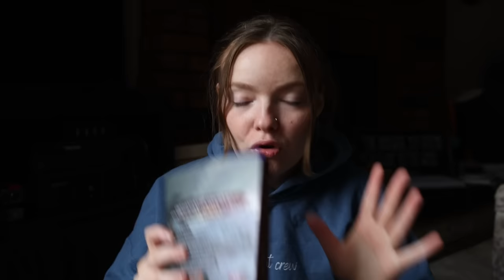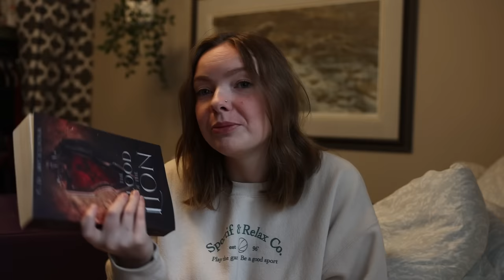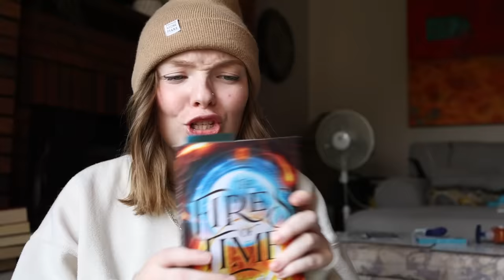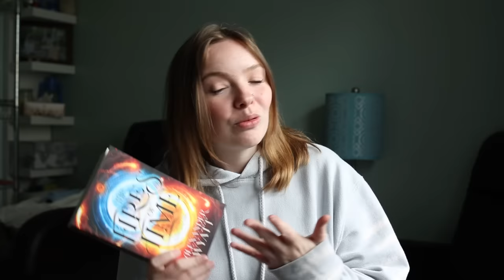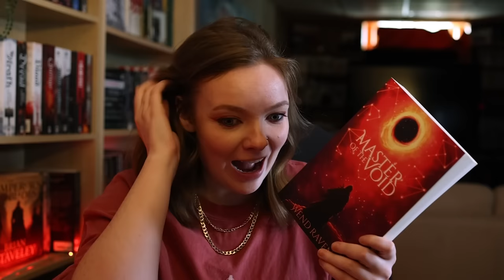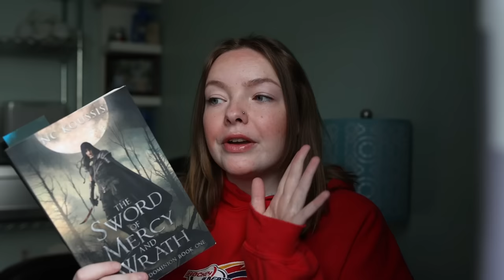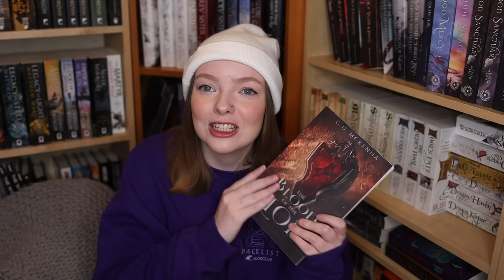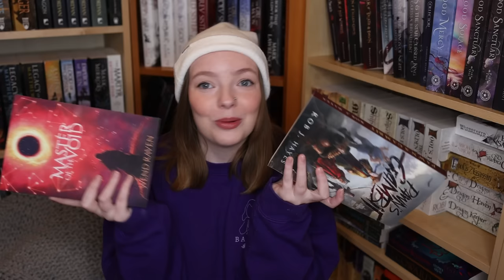Reading My SPFBO 9 Semi Finalists + Announcing My Finalist | Indie Reading Vlog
Todays readingvlog I am reading the 5 semi finalist for covers with Cassidys team in spfbo9 and choosing my finalist for the indie fantasy competition.

✨The Books ✨
Pawns Gambit
The Blood Of The Lion
The Fires Of Time
Master Of The Void
The Sword Of Mercy And Wrath

0:00 Intro
4:39 Pawns Gambit
13:12 The Blood Of The Lion
23:51 The Fires Of Time
33:33 Master Of The Void
41:34 The Sword of Mercy and Wrath
48:06 Summary and Finalist Reveal